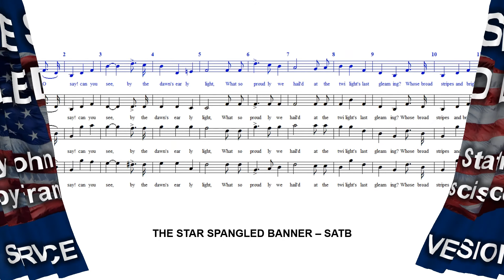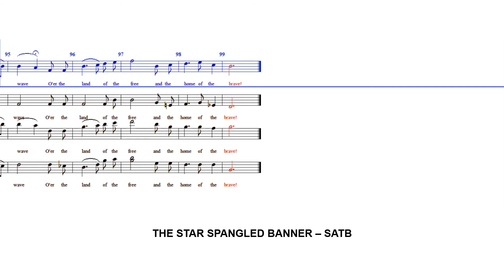The Star-Spangled Banner - SATB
The Star-Spangled Banner" is the national anthem of the United States. The lyrics come from the Defence of Fort M'Henry, a poem written on September 14, 1814, by 35-year-old lawyer and amateur poet Francis Scott Key after witnessing the bombardment of Fort McHenry by British ships of the Royal Navy in Baltimore Harbor during the Battle of Baltimore in the War of 1812. Key was inspired by the large U.S. flag, with 15 stars and 15 stripes, known as the Star-Spangled Banner, flying triumphantly above the fort during the U.S. victory. (Wikipedia)